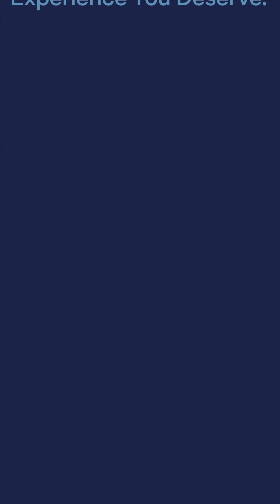Essential Factors for Canadians to Consider Before Moving to South Florida - Part 1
🍁 Considering a move from Canada to sunny South Florida? If so, be sure to take these into consideration before taking the leap!